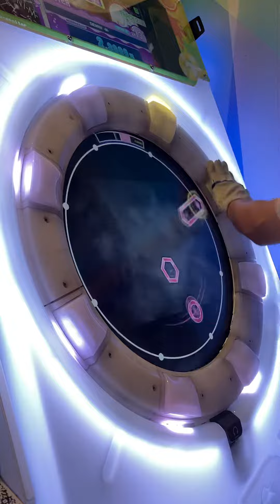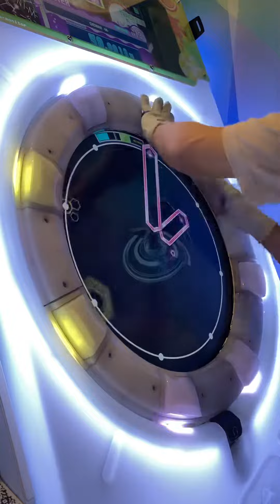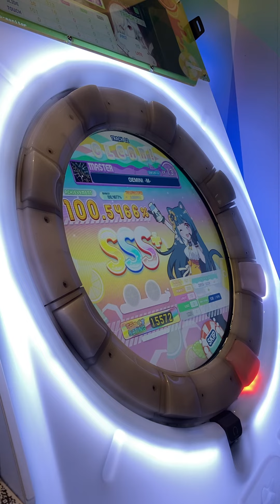[maimai Splash+] GEMINI -M- MASTER SSS+